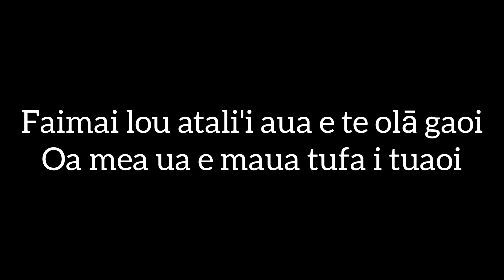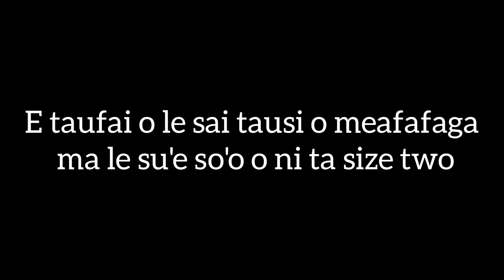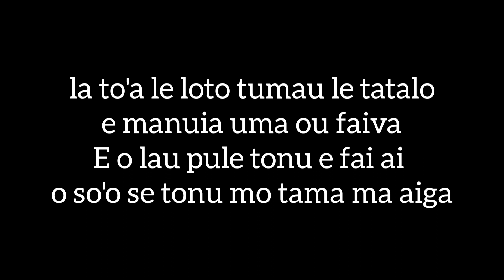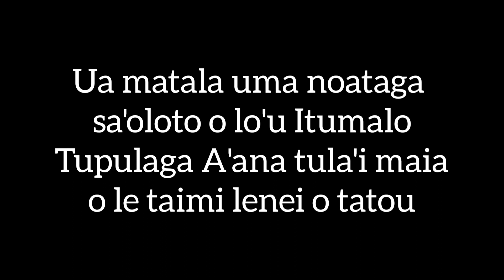Vaniah Toloa - Tupulaga A'ana Tula'i Mai LYRICS